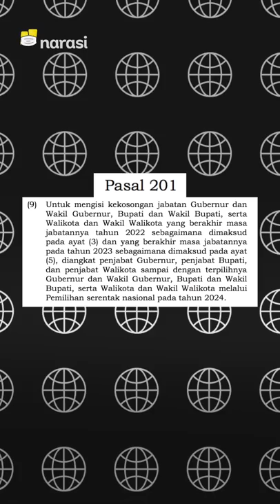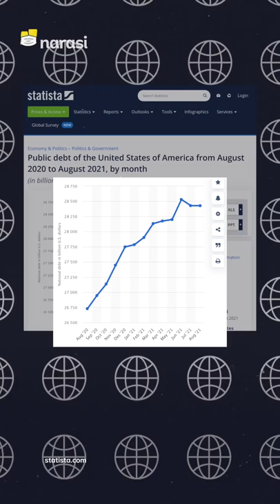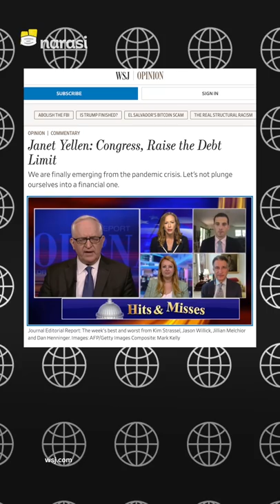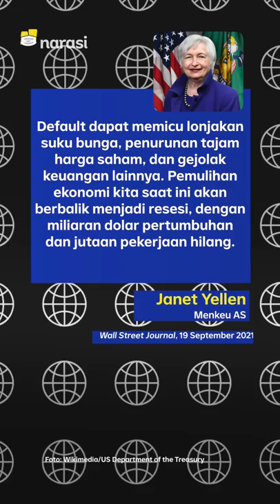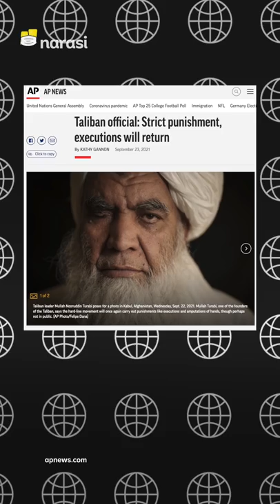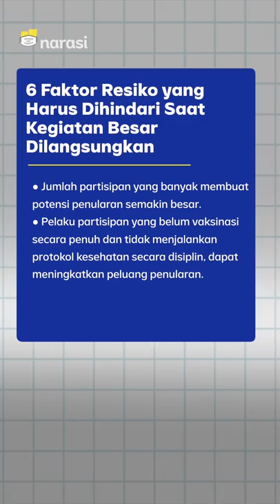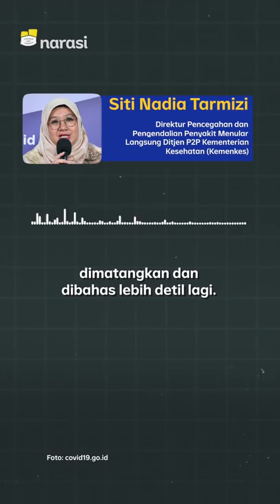PEMERINTAH BUKA OPSI PERWIRA AKTIF JADI PEJABAT. AS TERANCAM TAK MAMPU BAYAR UTANG | Narasi Pagi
Pemerintahan Jokowi mau bikin "Dwi Fungsi" TNI-Polri kembali hadir lewat wacana perwira aktif bisa jadi pejabat sipil, tanpa harus pensiun terlebih dahulu.

AS yang kamu pikir kaya raya, ternyata di ambang krisis finansial karena enggak mampu bayar utang. Jumlahnya?

(Narasi)

(Narasi)